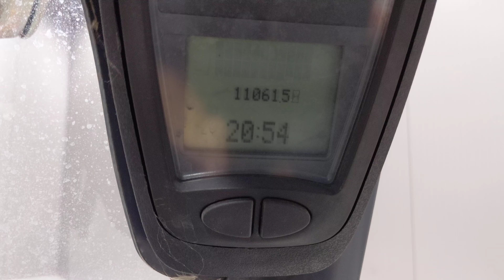51362 - LINDE H 20 T - LPG